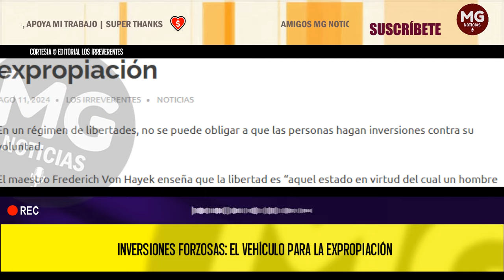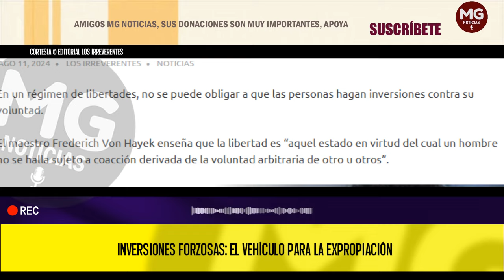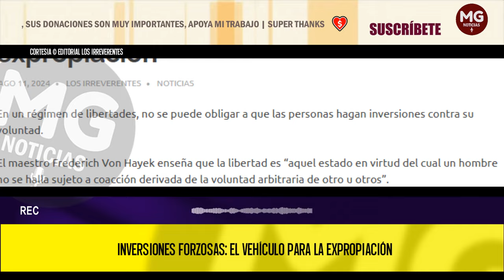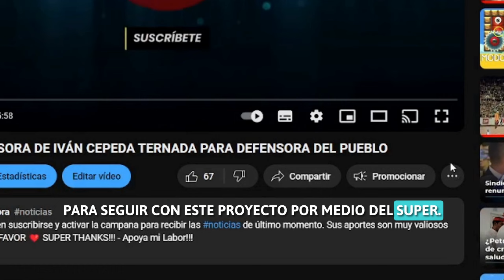INVERSIONES FORZOSAS: EL VEHÍCULO PARA LA EXPROPIACIÓN ⚠️ Editorial Los Irreverentes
Petro contradice los principios de la libertad económica lúcidamente esbozados por Von Hayek en Camino de Servidumbre y Los fundamentos de la libertad, y los mandatos constitucionales y legales del país que gobierna, cuando advierte que implementará una norma que fije las reglas que obliguen a los ciudadanos a hacer inversiones forzosas, lo que en buen romance significa la prohibición para que las personas hagan con su dinero lo que les venga en gana.